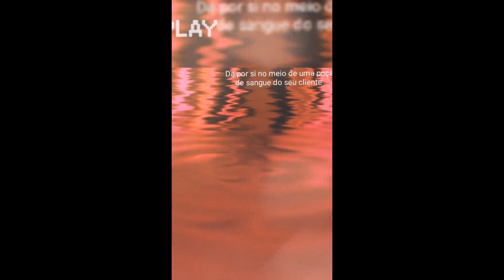Book trailer O assassino Inglês Dinis Santos, 9ºC